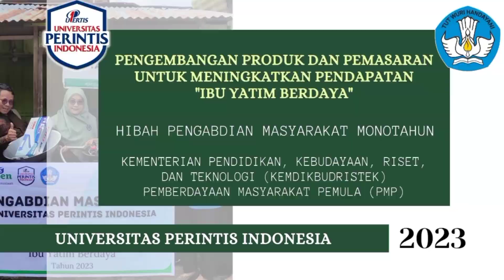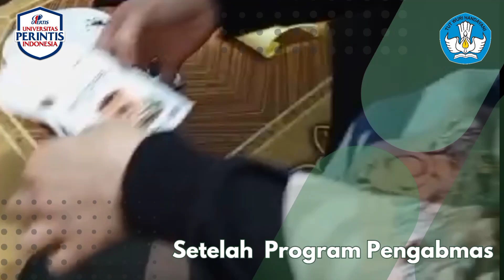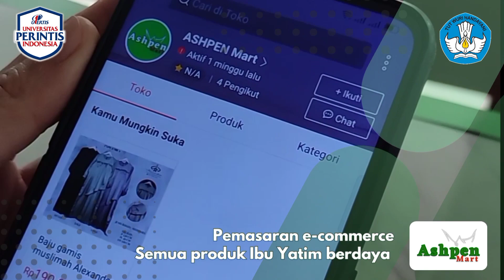Pengembagan Produk dan Pemasaran untuk Meningkatkan Pendapatan "Ibu Yatim Berdaya"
Hibah Pengabdian Masyarakat Monotahun tentang Pengembagan Produk dan Pemasaran untuk Meningkatkan Pendapatan "Ibu Yatim Berdaya" tahun 2023